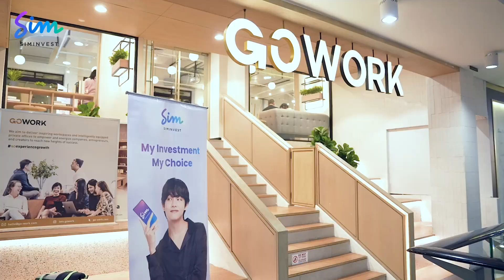HeySim! Vol. 3 I The Power of Content Marketing bareng DNVB Indonesia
Hi bestie, gimana acara Hey Sim Vol. 3 kemarin? Seru banget kan! Kamu bisa belajar bagaimana mengasah kreativitas dan mendapatkan wawasan mendalam tentang strategi brand marketing langsung dari ahlinya. Di event itu, kamu juga bisa belajar pentingnya investasi dan bagaimana mengelola keuangan di bisnis kamu nantinya.

Nah, buat yang kemarin nggak sempat ikutan dan penasaran gimana acaranya, yuk langsung tonton keseruan acaranya di sini!